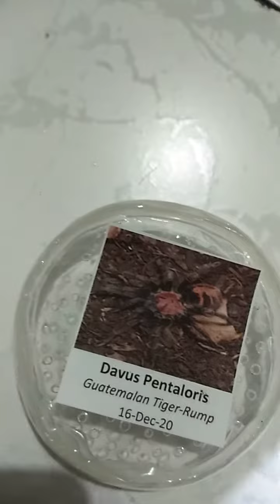Davus Pentaloris feeding video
galing Mag hunt